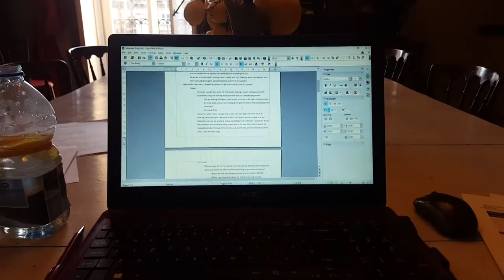3 Days in Catania, Sicily (Part 1) - One Hungry Asian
Part 1 of our trip to Catania with members of the London Cheap Eats team! Join me as we check out some of Catania's biggest sights, eat our way through half the city, and enjoy a night out!

Places Visited:
Catania Market and Fish Market
Al Tortellini
Razmataz
Savia Pasticceria
Trattoria Da Antonio